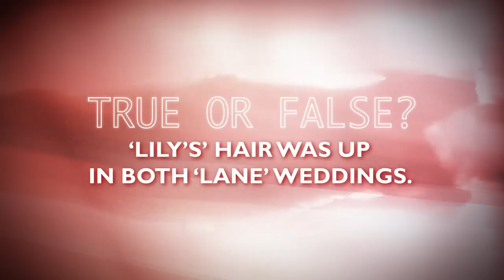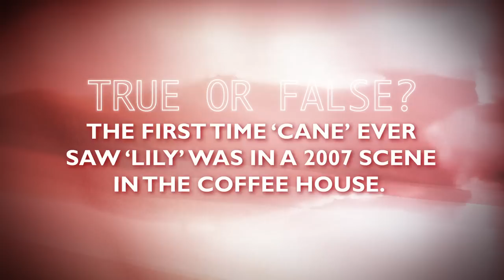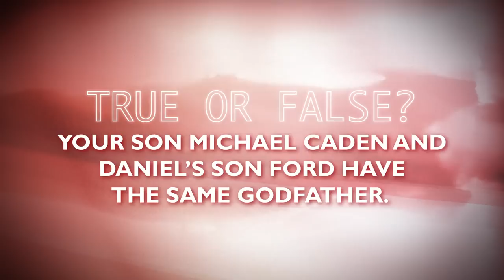The Young and The Restless - Y&R Co-Star Quiz: Daniel Goddard vs. Christel Khalil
How well do your favorite stars from The Young and the Restless know each other—and their characters? A true / false quiz reveals all.